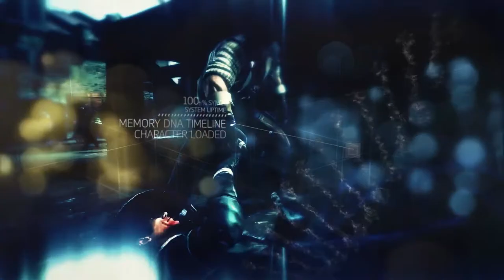Episode 99: Practicing With Style \ 10K DeathMatch \ Animus Core - Assassin's Creed III MP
10K WITH MONEY BOMB! 'nuff said! XD Well, as preparation for AC4, and knowing that the initial set for AC4 is Disguise/ Money Bomb / Sixth Sense,  I decided to create a similar set for AC3 for early practice.  And I then I got this AWESOME match!

I attempted to craft the abilities in the most similar way to AC4's initial settings.  Disguise is crafted with no points att all, in other words, I removed the crafting.  And as for money bomb, I crafted it for cooldown since that resembles more AC4's money bomb (not that it matters anyway though XD).

Notice I have no perks, no streaks, nothing.  I tried to be as faithful to the initial AC4 set as possible.

-- Credits --